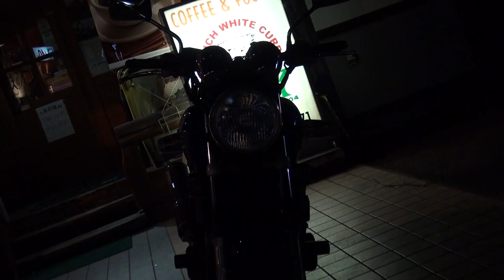NASSERT-BEETエキゾーストサウンド ZRX400RⅢ カワサキ・ZRX ZR400E ZRX400R3 VFR400R NC30 Desperado デスペラード400X